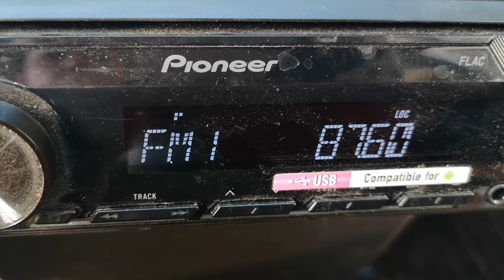87.6 I R ITALIA Vitulano/Camposauro в Плевен 861 км